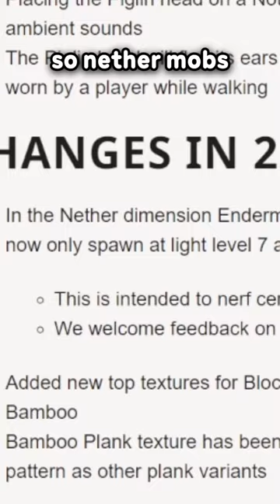Minecraft Did Something VERY Controversial...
Song/s used: Wii Shop Theme - Main Theme

Minecraft but you cant talk and other challenges in 1.18 and 1.19, 1.19 Minecraft Update is the Deep Dark with the Warden or warden and the Minecraft Warden! I didn't play Minecraft water Raises or Minecraft with special abilities Challenge Today, But I do make HALARIOUS SHORTS! It was HALARIOUS to make this! Almost 1.20 with the new Tuff golem, tuff, or tuff golem and the crazy really hyped sniffer and the sniffer, The sniffer but what about the rascal, The rascal or rascal for the new 2022 Minecraft live mob vote in 2022 for update 1.20 minecraft update 1.20!